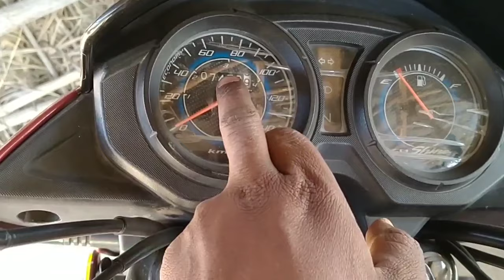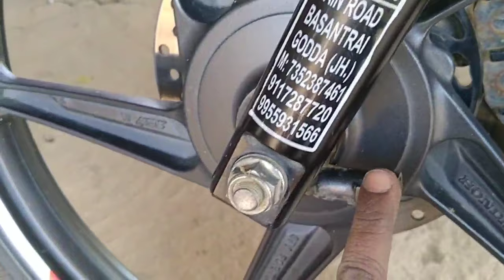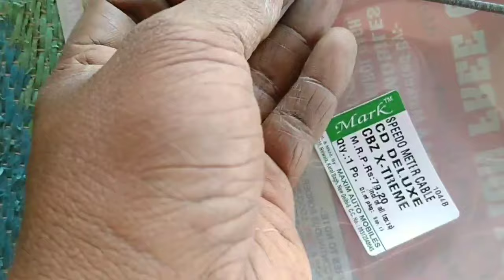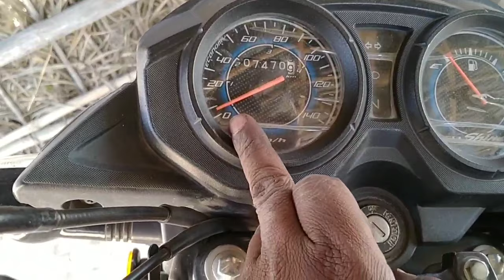Bike's speed meter is not running Honda CB shine , स्पीड मीटर कैसे सही करें